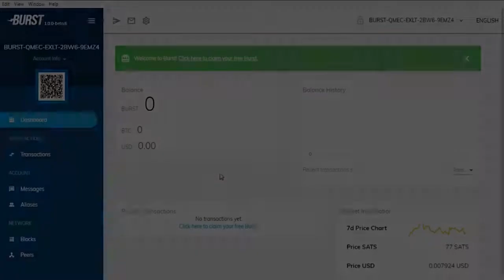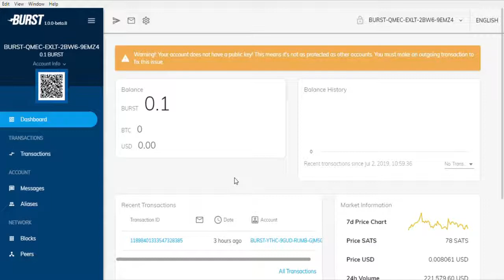How to claim free BURST on faucet using PHOENIX WALLET! Free and easy!!